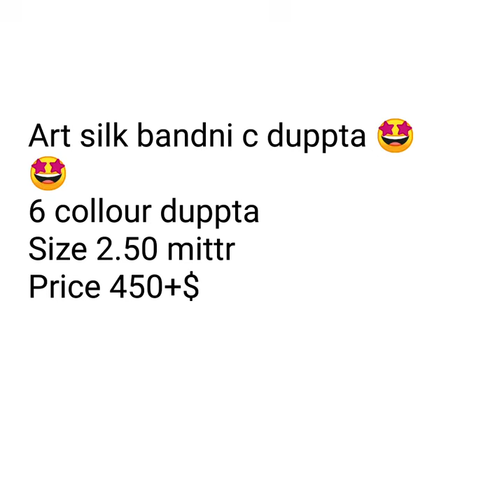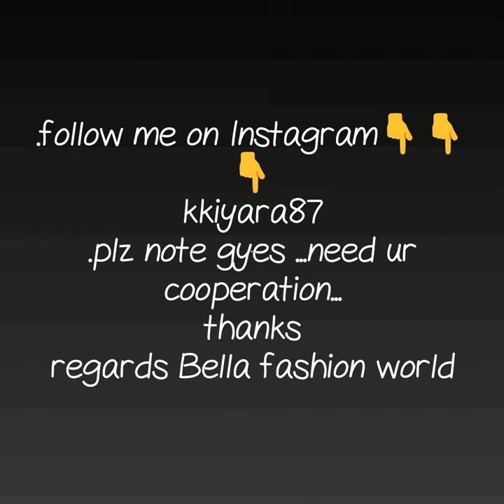RAJASTANI HAND BNDHEJ DUPTTA ART SILK BHANDHNI DUPTTA BEAUTIFULL COLLECTION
ART SILK DUPATTA,
COLOURFULL BHANDHNI DUPTTA,
RAJSTANI ART SILK DUPTTA,
silk dupatta amazon,
banarasi silk dupattas online,
sik dupattas wholesale,
banarasi silk dupatta mazon,
blue silk dupatta,
raw silk dupatta,
golden silk duptta,
maroon silk dupatt

1 . watsup for order: 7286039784
 2. no negotiations please
 4.Sorry, cash on delivery service is not available
 5.payment can send through RTGS,,google pay or paytm,account transfer.
 6.Dispatch will be with in 2 3 day after payment
 7.After dispatching we will send you courier number through watsup
 8.Depends on distance item will receive.normally 7 to 10 working days
 9.Take video at the time of parcel open
10.if you find any damages you can returned to same address
11.we supply all over  india,and overseases also.